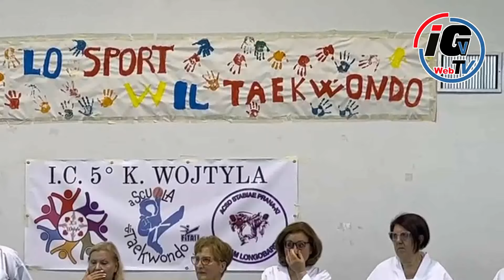Festa a Castellammare per Angelo Longobardi, Campione italiano di Taekwondo